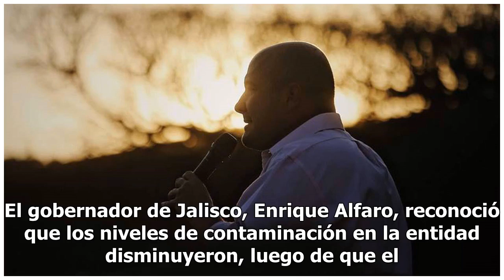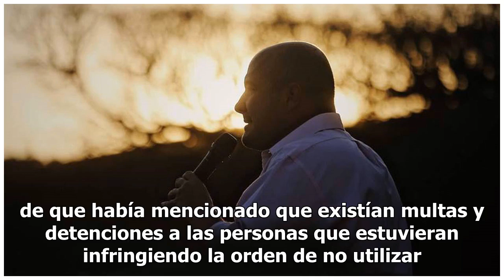Enrique Alfaro reconoce reducción en niveles de contaminación en Jalisco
El gobernador de Jalisco, Enrique Alfaro, reconoció que los niveles de contaminación en la entidad disminuyeron, luego de que el pasado 25 de diciembre se activó la alerta de contingencia ambiental por los altos índices de partículas nocivas en el aire.